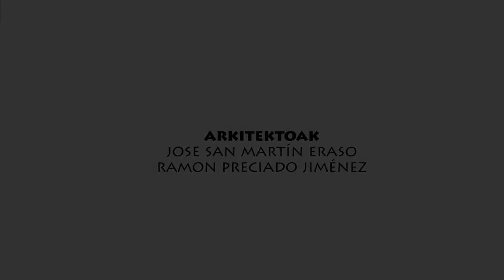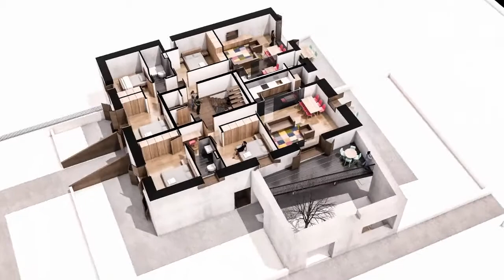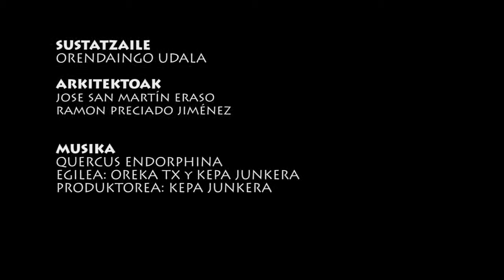Orendain: Kale Baserria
Udalbiltzaren Hartueman esperientzia bankuko esperientzia bat